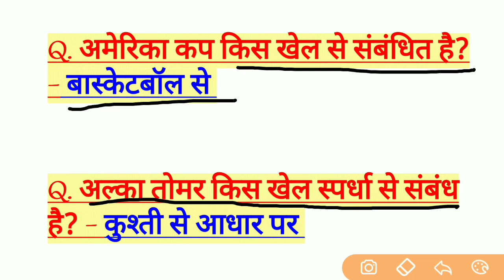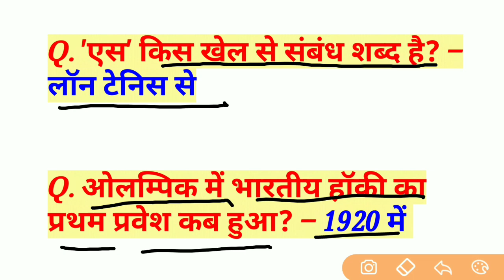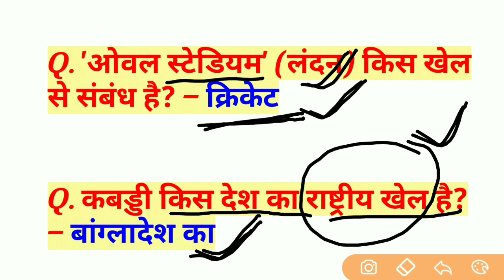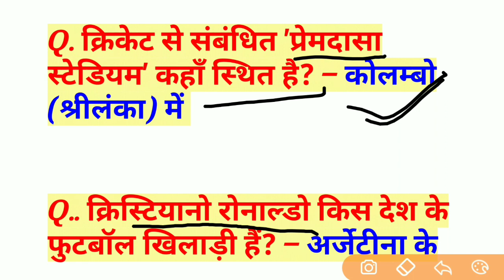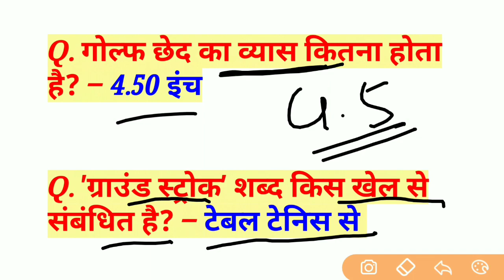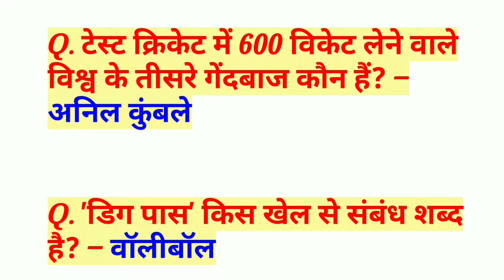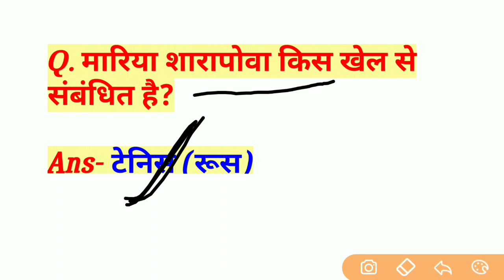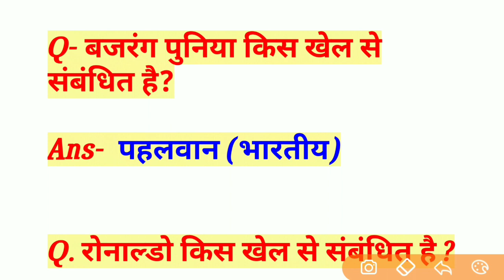खेल से संबंधित प्रश्न || खेल से संबंधित प्रश्न उत्तर || Sports Related Importante Questions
My dear Friends , इस Video में मैनें Sports से संबंधित सभी Important  प्रश्न को Add किया है। उम्मीद है आपको यह video पसंद आई होगी।  Thanks।